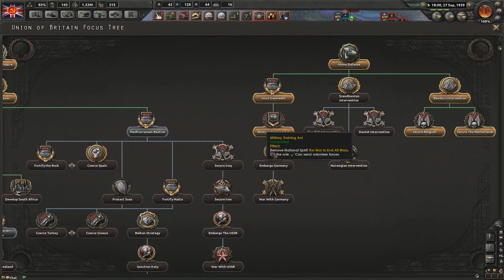Hearts of Iron 4 - Commiwealth - 6 - German Interference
Having learned much in our HOI4 adventures, myself (Darqueling),  Zaro, Disgruntled, and LittleBluFish take on a new challenge of making a greater Commonwealth under the peoples power, the Commiwealth! Countries played: United Kingdom; Commonwealth: Canada, Australia, British Raj.

Hearts of Iron IV is a war strategy video game developed and published by Paradox Interactive. It is the sequel to Hearts of Iron III and part of the Hearts of Iron series of grand strategy games focusing on World War II. Players to take control of almost any nation that existed during the period of 1936–19xx, guiding it through World War II. A variety of decisions regarding the armed forces, production, research, diplomacy, politics and espionage is the focus of the game. The game centers around three factions: the Axis (led by Germany), the Allies (led by Great Britain), and the Comintern (led by the Soviet Union). All other nations can slowly align with one of the factions. Nations are more likely to side with those with similar ideology, threat and proximity.